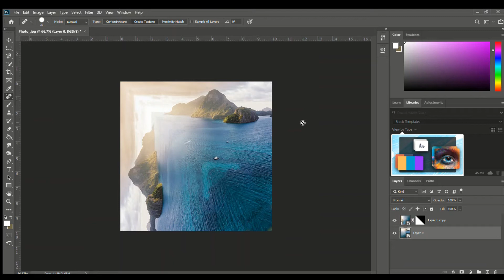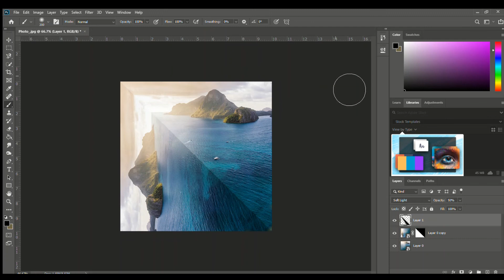flat earth!!! PROOOF - photoshop edits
This is a simple and easy edit that anyone can master and do within 10mins, give it some time and you nail this and will make all sorts of flat earth jokes to amuse yourself and anyone else.

This is a timelapse of how I created the image you see within the thumbnail for this video, please give me the time I will learn how edit videos, in the meantime this is a nice overview of what I'm doing in Lockdown as of COVID-19.

If you have any Question send me questions through my page visit my other work too: